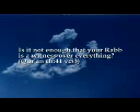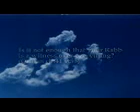Why I Left HINDUISM - Brahmin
For our Hindu Brothers and Sisters (Hindi & Urdu language)